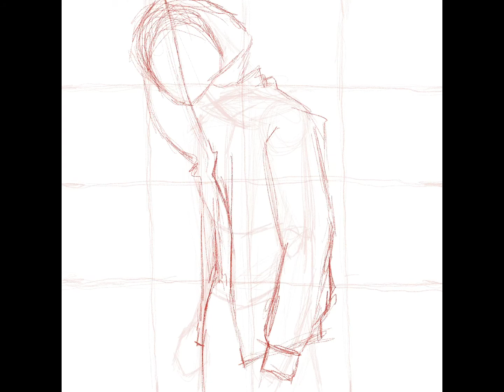DRAW WITH ME | SKETCHBOOK Chronicles with FRESKO | Drawing in PROcreate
Welcome to another installment of "Sketchbook Chronicles". In this series, I'll be showing time lapse videos of my drawings in Procreate as I practice to improve and create my own style. Hope you enjoy!

Let me know you would like to see me draw in the future!

PRINTS

SOCIAL(s)

A like and positive comments are greatly appreciated!